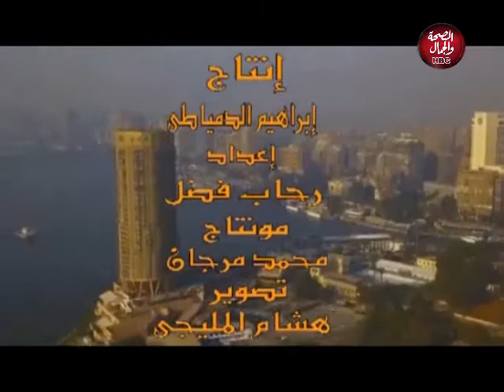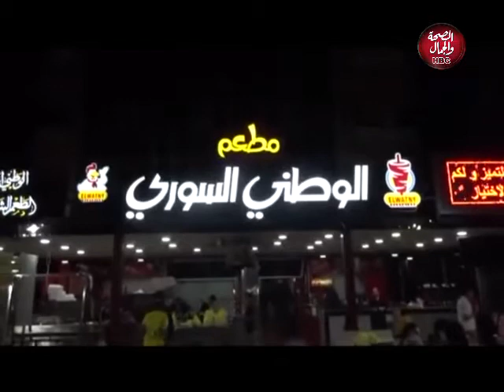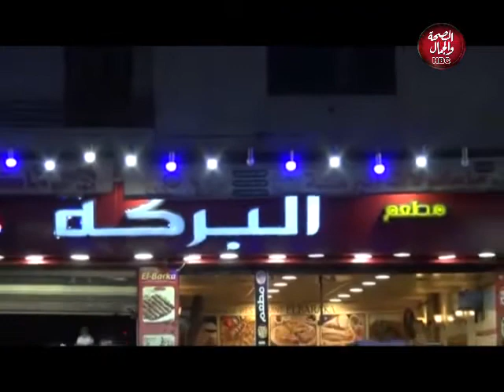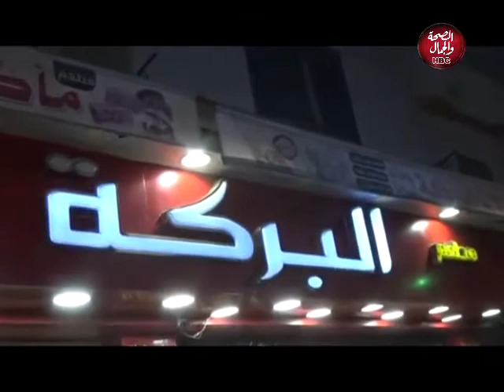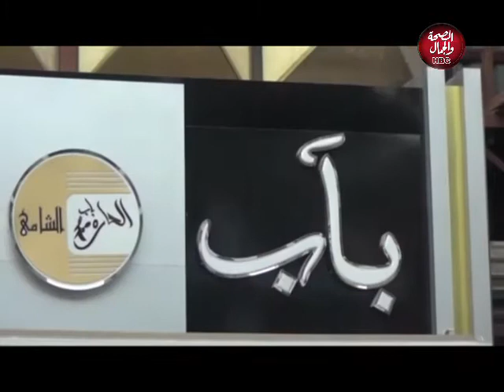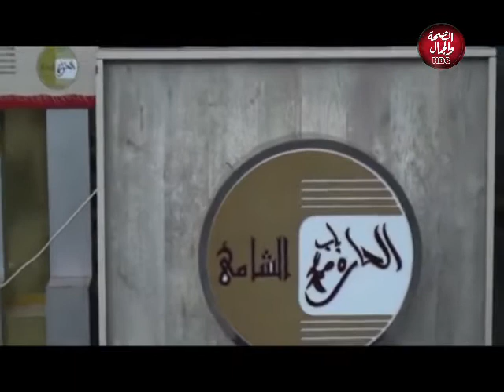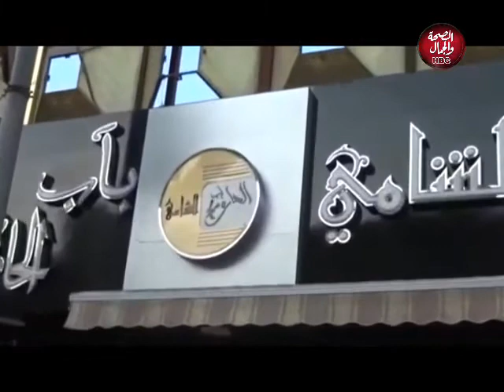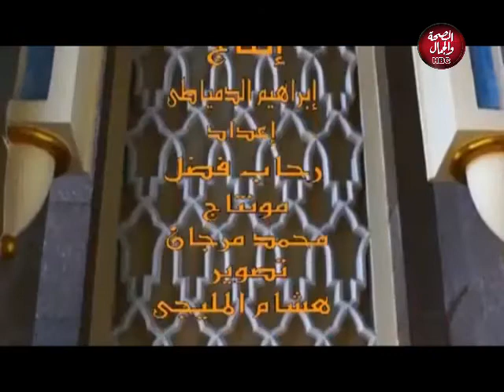ولاد بلدي | مطاعم حكايتها حكاية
تقديم : رحاب فضل

قناة_الصحة_والجمال# برامجنا